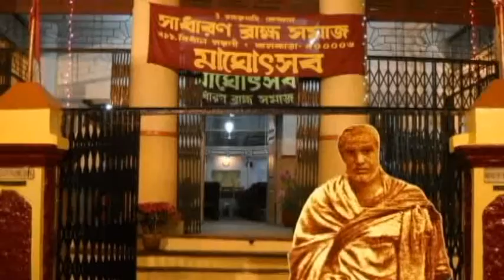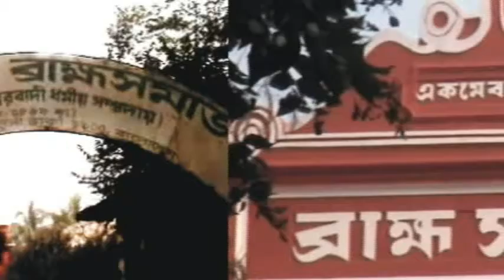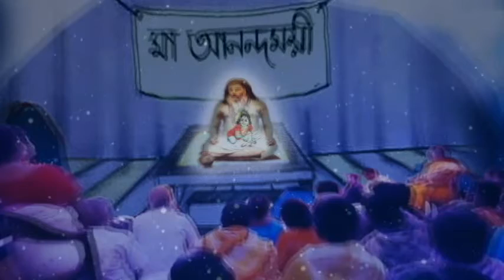সদ্ গুরু প্রভুপাদ বিজয় কৃষ্ণ গোস্বামী ও তাঁর শিষ্যদের মধ্যে বাৎসল্য প্রেম (গীতি আলেখ্য) | Part 2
BATSOLYO-PREM | Between Sadguru Pravu Bijay Krishna Goswami and his disciples | Part 2

Presented by : Sadguru Sri Sri Bijoy Krishna Bhakta Sammilani

To know more about Sadguru Sri Sri Bijoy Krishna Bhakta Sammilani you can visit us at our